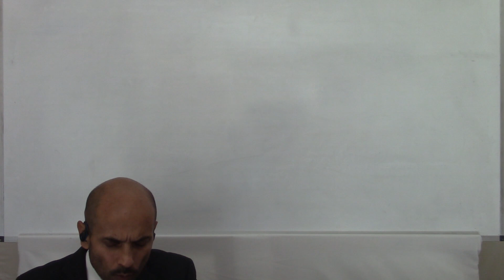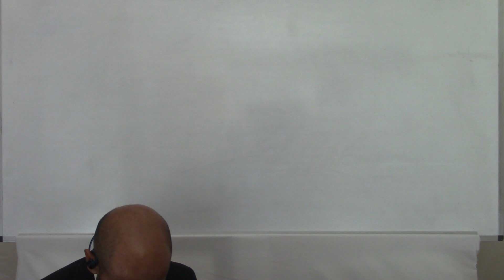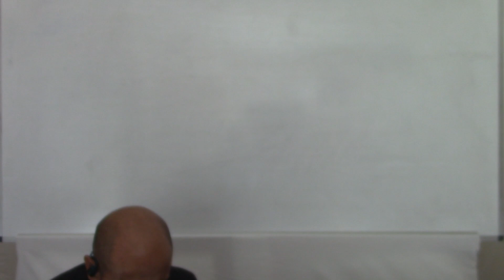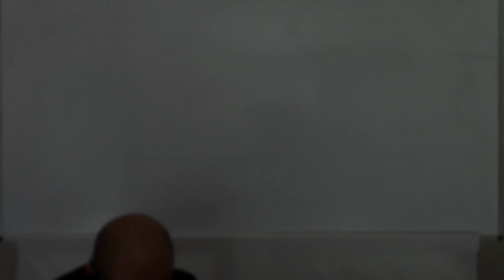3) Marriage or Forced Celibacy? Parminder Biant 27.8.21